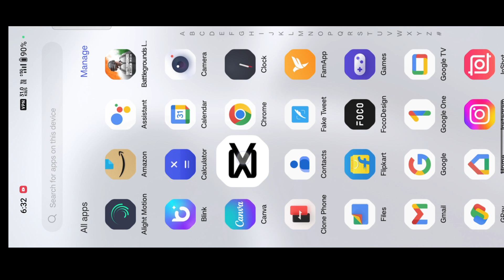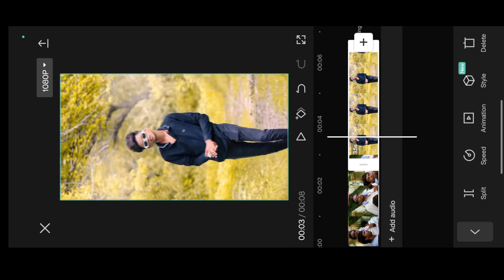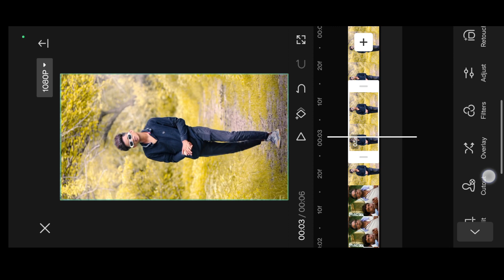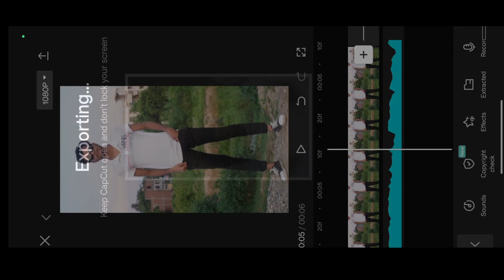Malik Bo Dekho Reel Editing Tutorial🔥|| Viral Instagram Reels Editing || Viral Reels Kaise banaye?✅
Solved Quarries:-
1. Malik Bo Dekho Reels Editing Tutorial.
2. Malik Bo Dekho Reels Video Editing In VN App.
3. Viral Reels Video Editing Today.
4. Trending Reels Editing tutorial in vn app.
5. Malik  Bo Dekho Reels Editing kaise karein?